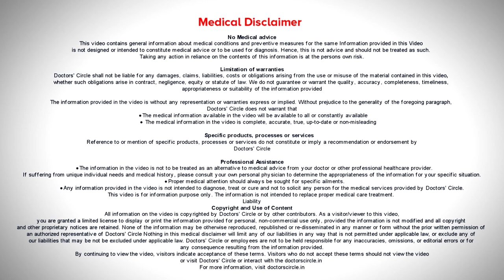SPINE CRACKLES.Why Does My Back Crack?Causes & Treatment-Dr.Kodlady Surendra Shetty |Doctors' Circle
Dr. Kodlady Surendra Shetty | Appointment booking no: 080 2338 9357
Consultant Orthopedic & Spine Surgeon | Spine Care and Ortho Care Hospital,Bangalore
Fine crackling means it's like some people crackle with their hands similarly because there are joints in the spinal column. Also they can also crackle like it is usually what they have found is the crackling is because of the movement of the gas from one part of the joint to another part. So if you stress the joint of the spine there will be some amount of the gas inside the joint that can move to one direction to another and produce this type of sounds. So that usually it is not
significant and it should not be continued some people have the habit of doing abnormal awkward moment and produce this type of sound. So that has to be avoided because spine is meant for a particular moment for forward flexion backward extension or sidewall rotation . So abnormal rotation can produce early arthritis and it has to be avoided.